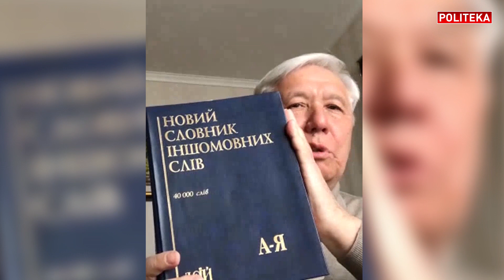Война не закончена! Зеленский и Путин… Кремль проиграл тактически. ЕХАНУРОВ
Юрий Ехануров в новом выпуске на политека_онлайн. Война не закончена! Зеленский и Путин… Кремль проиграл тактически.

В студии Politeka Online
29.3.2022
Таймкоды:
0:00 Ситуація в Україні
8:40 Посівна. Що буде з зерном?
13:00 Друзі України. Польща. НАТО
15:00 Меркель «виростила» Путіна
17:05 Будуть важкі бої
20:00 Інформаційну війну Україна виграла
21:40 «Перемога» Путіна
23:14 Економічний прорив України
28:50 Китай отримає вигоду
33:00 Ніяких поступок